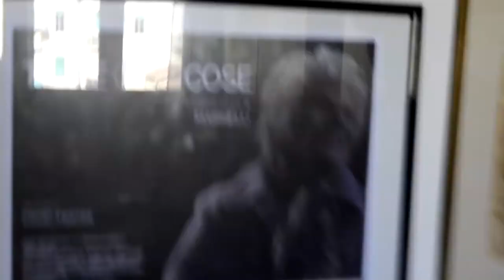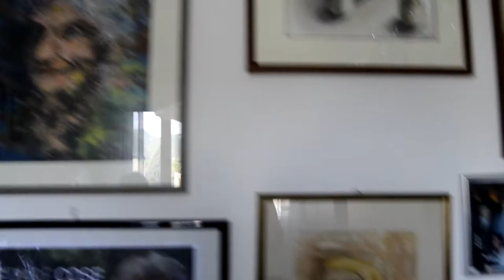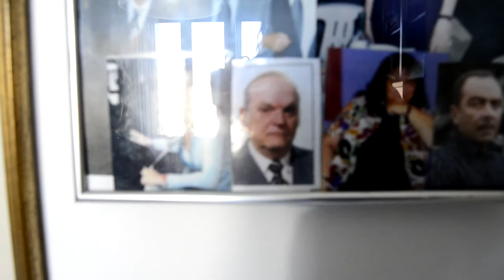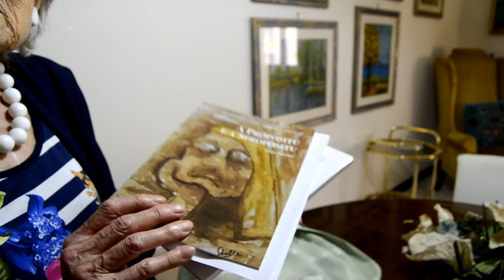Maristella Marinelli ricorda il fratello Edmondo Marinelli comandante partigiano di Otricoli - 1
🎥elettritv💻📲 Maristella Marinelli nasce nel comune di Otricoli nel 1933 ha lavorato alle Poste e dopo la pensione si e' dedicata alle arti, la pittura, la recitazione e la poesia, e' la sorella di Edmondo Marinelli comandante partigiano del battaglione "Giovanni Manni" della Brigata garibaldina "Antonio Gramsci" di Terni, durante la resistenza e la liberazione dal nazifascismo 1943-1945. A due anni e mezzo Maristella si trasferisce a Gualdo frazione del comune di Narni con la storica famiglia socialista, antifascista, a pochi chilometri da Otricoli nella valle del Tevere, dove gestivano una bottega di falegnameria, a Gualdo di Narni il padre Bernardino Marinelli aveva vinto un concorso da titolare dipendente all'Ufficio Postale. Dopo l'armistizio dell' 8 settembre 1943 i nazisti e i fascisti locali occupano militarmente Gualdo frazione del comune di Narni instaurando in una villa un comando della Wehrmacht, racconta Maristella Marinelli, la piazza del paese di sera veniva usata come autorimessa per i mezzi militari che rifornivano i tedeschi nel centro italia con materiali stipati in un magazzino occupato a Gualdo. Ad uno di questi camion militari della Wermacht una notte venne presa per gioco da due ragazzini una cassetta con degli attrezzi, questo gesto venne interpretato come atto di sabotaggio dai nazifascisti che ordinarono un rastrellamento, perquisirono e radunarono tutti gli abitanti del paese in piazza a Gualdo e intimarono alla popolazione che se non fosse uscita la cassetta dei ferri avrebbero fucilato delle pesone. Sentivamo di nascosto Radio Londra, delle volte partecipavano anche dei militari austriaci messi in punizione dai nazisti, rischiavamo la fucilazione racconta Maristella Marinelli che aveva 10 anni, di mio fratello Edmondo Marinelli che aveva 21 anni, ricordo che dopo l'armistizio tornato a Gualdo di Narni in licenza da Ostia, dove faceva un corso nell'Esercito regio italiano, che era allo sbando, renitente alla leva per i nazifascisti occupanti, trovo' rifugio insieme ad alcuni compagni al Monte San Pancrazio-Monte Cosce dove ha conosciuto il partigiano Egisto Bartolucci "Gildo" comandante del Btg. "G.Manni" vice comandante della Brigata garibaldina "A. Gramsci" di Terni, come ha lasciato scritto nelle sue memorie, costudite e messe a disposizione da Alfredo Petrini dall'Anpi sezione di Narni. Una sera quando il 4 Febbraio 1944 ci furono i funerali del nonno socialista a cui voleva molto bene, Edmondo Marinelli venne a Gualdo di Narni dalla montagna di San Pancrazio, per assistere ai funerali a distanza, mentre scendeva da Calvi dell'Umbria un certo Furapane, lo vidde e ando' a fare la spia ai fascisti di Otricoli dove Edmondo Marinelli era stato gia' imprigionato per degli attriti con Nino Papi figlio di Publio Papi il fascista a capo della GNR occupante a Otricoli. Dopo il funerale, Edmondo e un altro partigiano cenarono insieme a casa con me e i miei genitori, racconta Maristella Marinelli, mi ricordo che mamma preparo' due letti nella sala da pranzo per Edmondo e il compagno partigiano, quando siamo andati a dormire verso mezzanotte abbiamo sentito delle botte sulla porta di casa, allora Bernardino Marinelli il padre di Maristella ed Edmondo si affaccio' e vide che c'erano fascisti e tedeschi, la famiglia socialista dei Marinelli aveva gia' nel 1921 subito una spedizione punitiva alla bottega di Otricoli dove il nonno Giacobbe faceva il falegname, gli squadristi fascisti incendiarono la falegnameria, il padre Bernardino Marinelli aveva una rivoltella in casa, mia madre racconta Maristella la getto' sul tetto, casa era circondata.

Maristella Marinelli nel 2021 ha pubblicato il libro di poesie dialettali "A Propositu e A Spropositu", con l'intento di devolvere il ricavato in beneficenza.

LU PAMPEPATU DE TERNI
Ottobre 2008

Pe' fa lu pampepatu sapuritu
s'ammistiano le mandole, le nocchie
inziemi co' le noci e co' l'uvetta,
li canditi, lo mele, li pinoli,
de pepe ce no vole 'na presetta,
la cioccolata deve esse fondente,
un po' de mustu cottu, la farina
e 'che andra cosa che nun me vene in mente.
Impasta tuttu, coci ne lu fornu
e vene un montarozzu de bonta'
ma devi ave' 'na bona dentatura
perche', p'ammasticallu, hai da scrocchia'!
Quistu pero' e' un dorge traduituru
che va bene pe' chi cia' denti sani
ma se per casu porti la dentiera
o pochi denti tutti un po' barzani,
te tocca tribula' matina e sera
e se lu pampepatu voi magnallu
l'unicu modu e' quillu da  sugallo!!!

Maristella